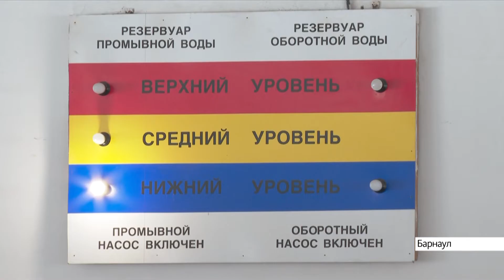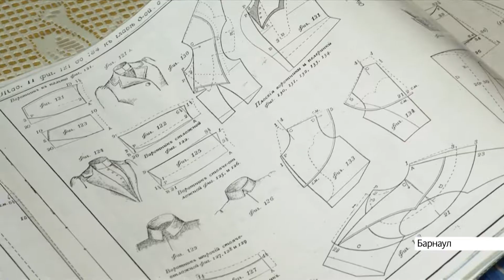Выпуск новостей в 13:00, 11 марта 2021 года